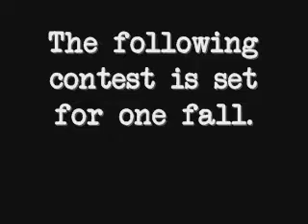MWE:MVCB(Most Valuable Clown Beater)(1/2)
FTW Title Match
MVG(C)
(Marcus Von Goldberg)
vs.
4-Kickz